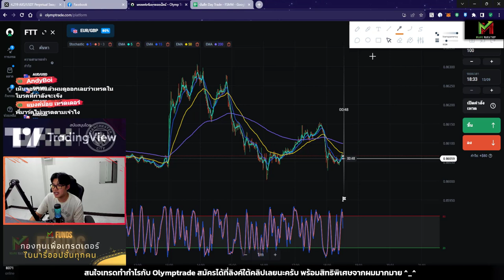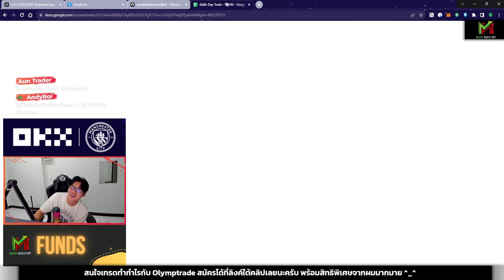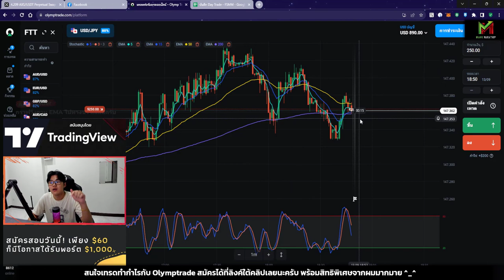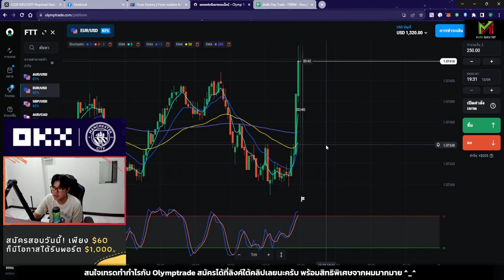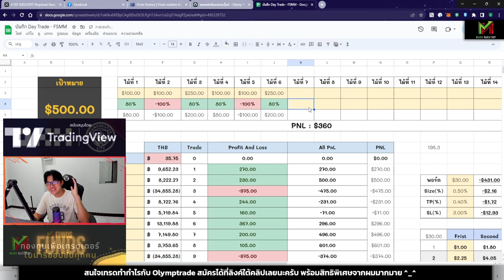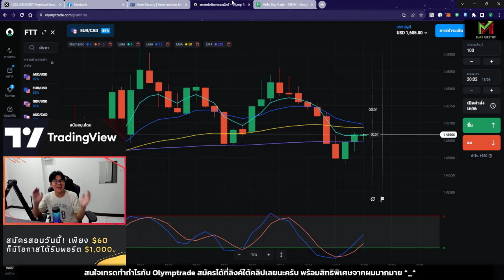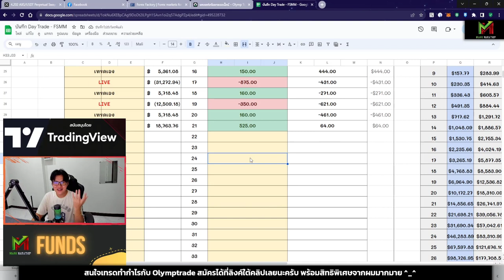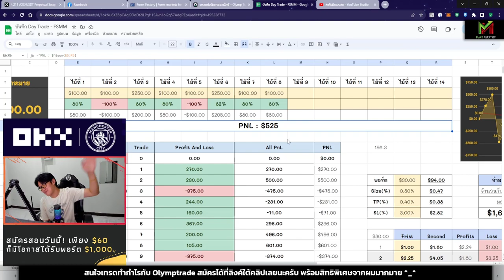Olymptrade ผมเทรดทำกำไรได้ถึง $500 ได้ครั้งแรก ในรอบ เกือบ 2 ปี 😍